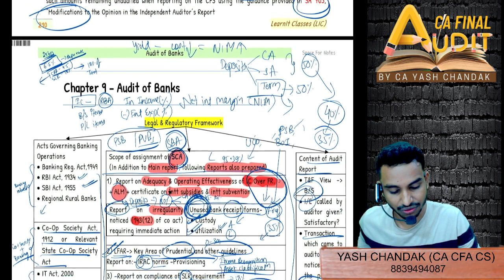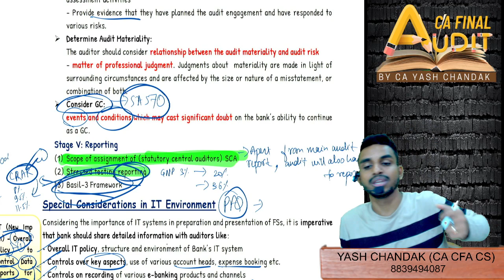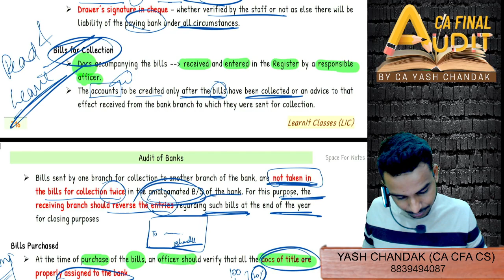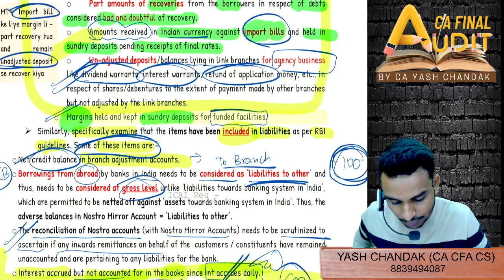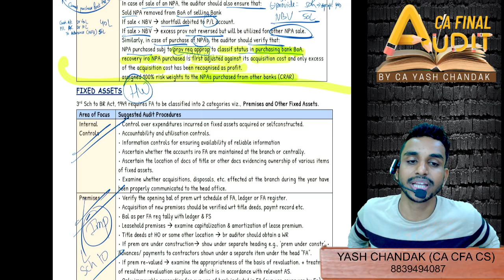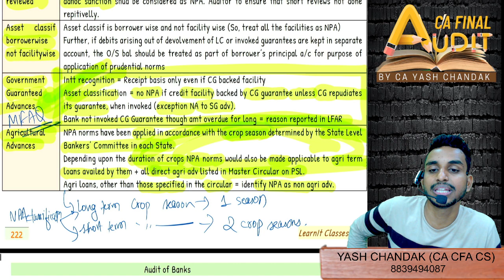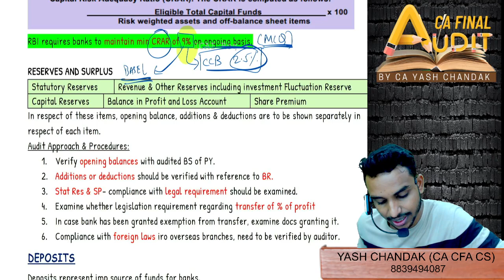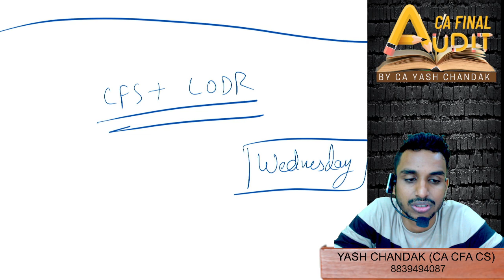Bank Audit Revision Lecture Sampoorna Nov 23